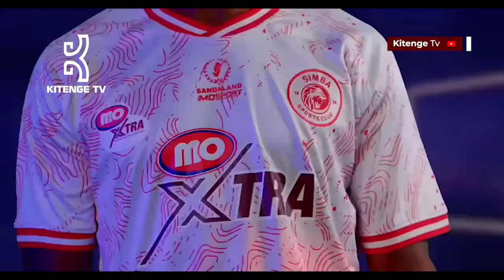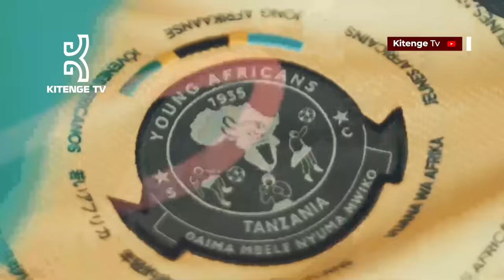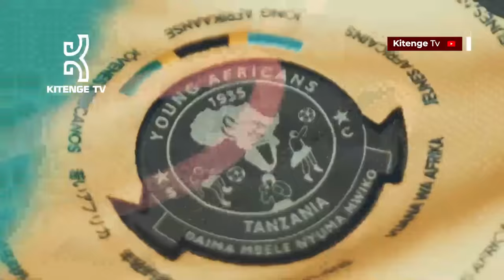HAYA HAPA YANAYO WAKUTA YANGA ALGERIA ALLY KAMWE AWEKA WAZI KILA KITU/NI BAADA YA KUZINDUA JEZI TU